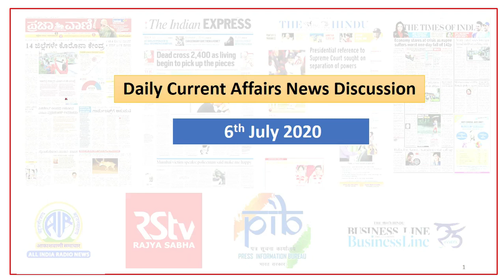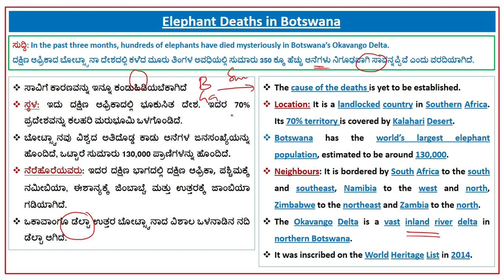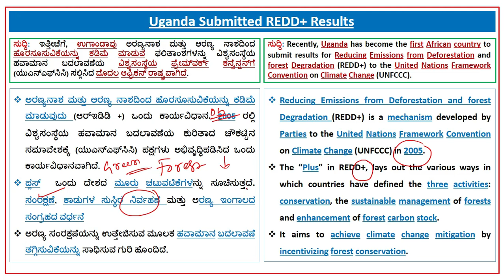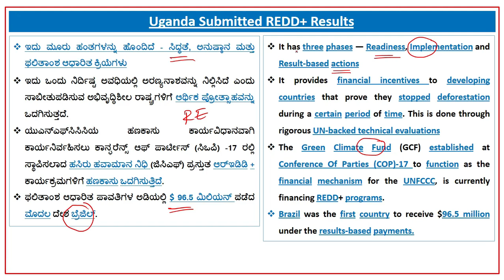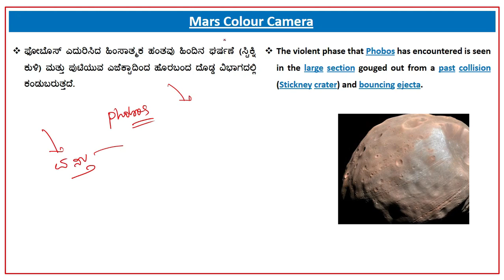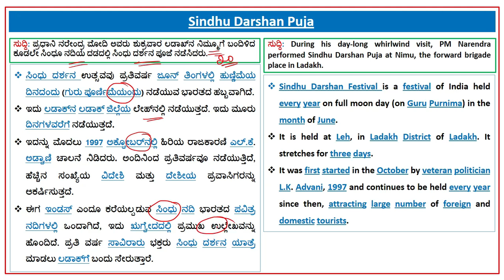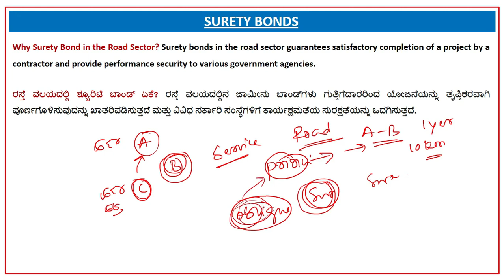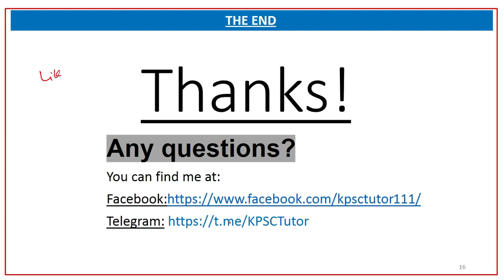06 JULY 2020 ಪ್ರಚಲಿತ ವಿದ್ಯಮಾನಗಳು DAILY CURRENT AFFAIRS IN KANNADA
ಹೆಚ್ಚಿನ ಮಾಹಿತಿಗಾಗಿ ಕೆಳಗೆ ಕೊಟ್ಟಿರುವ ಲಿಂಕಗಳನನ್ನು ಸಂಪರ್ಕಿಸಿ